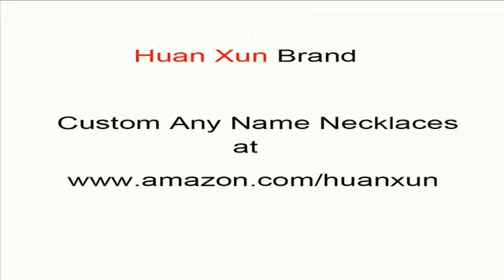custom name necklaces personalized Adelaide name necklace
personalized Adelaide name necklace